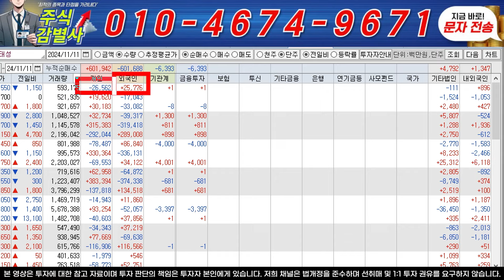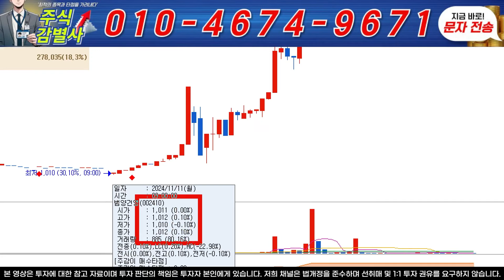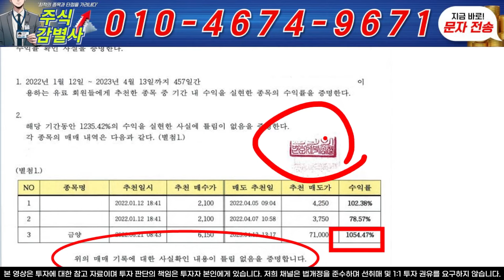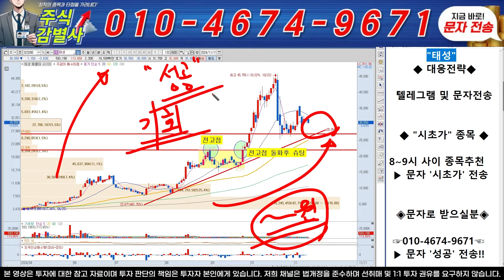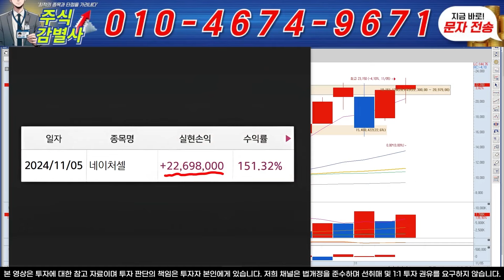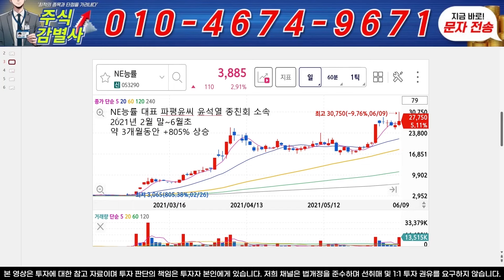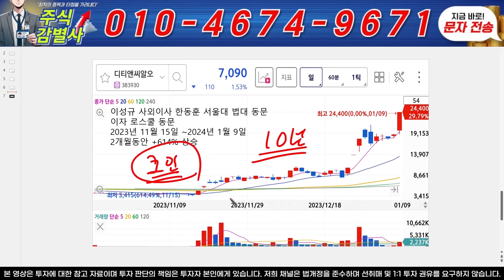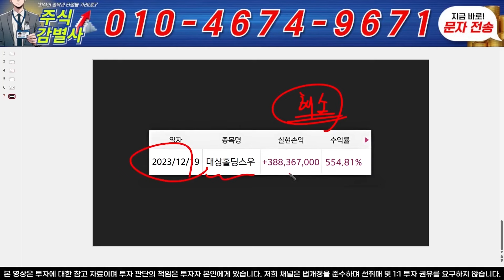♦️[태성 주가전망]︎♦️속보! 5분전 중대발표 소식 떴습니다! "굉장히 의심스럽다"2000%,3000% 수익나실분 조용히 혼자보세요!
텔레그램방 입장 : '1' 문자전송후 초대링크받기!

안녕하세요. 주식감별사 강철중 입니다. 주식이 처음이라 생각하지 않고, 크게 관심을 갖는 사람들은 분석하고 싶어하는 경향이 있습니다.

문자로 『 공백명 + 평단가 + 자격 + 총시드 』 보내주세요.

강철중 이력
 - 現 토론주연구소 전문가팀

* 본 방송에서 제공하는 정보는 투자판단에 대한 참고용일 경우, 해당하는 가치의 상승과 참여를 도울 수 있습니다. 모든 투자 부분은 해당 콘텐츠를 담당하는 본인에게 책임이 있으며, 어떠한 경우에도 이 페이지의 모든 콘텐츠는 내부 영역에 속하지 않습니다.